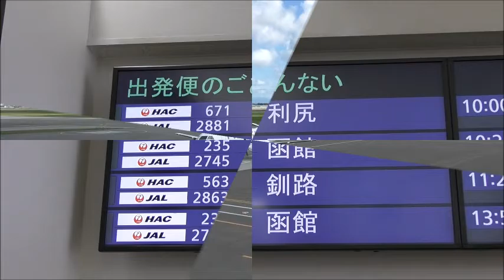礼文島最北限の地スコトン岬・香深港感動のお見送り